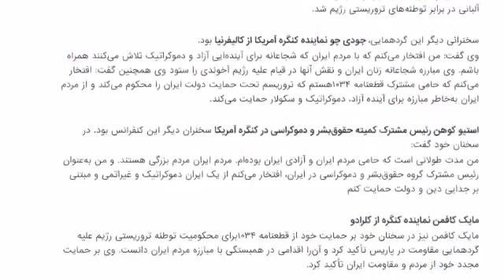۲۰آذر کنفرانسی در کنگره آمریکا با حضور اعضای ارشد هر دو حزب مجلس نمایندگان آمریکا در همبستگی با قیام